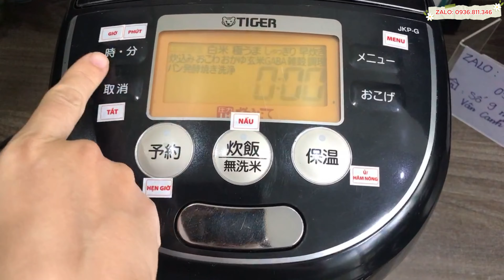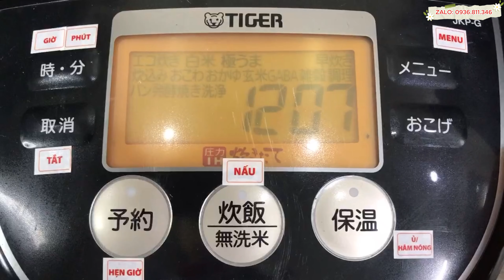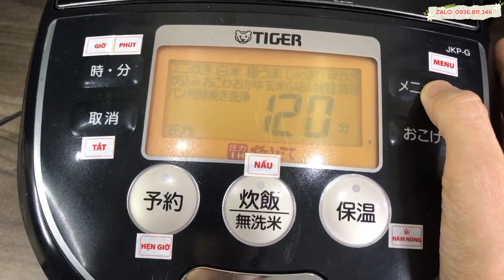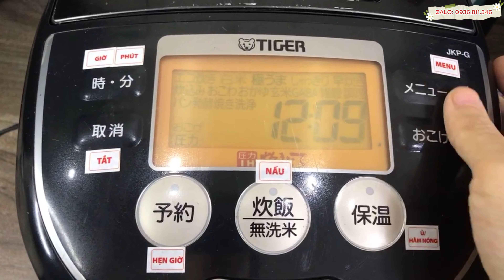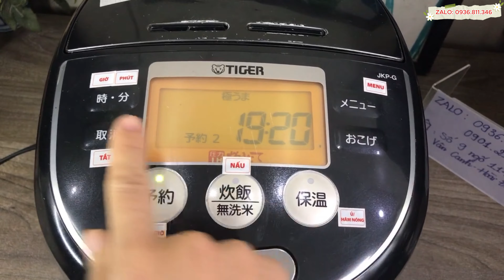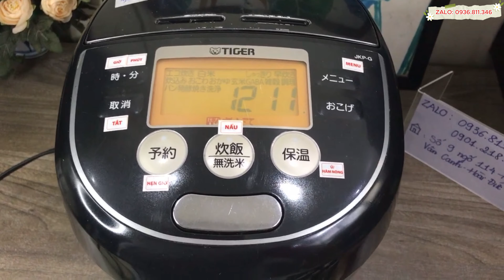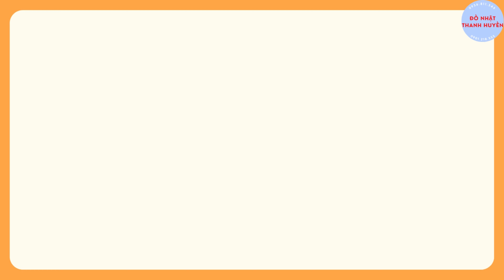Hướng dẫn sử dụng chi tiết Nồi cơm Tiger JKP-G 1.0l I Cần bản dịch Tiếng Việt mời LH 0936811346